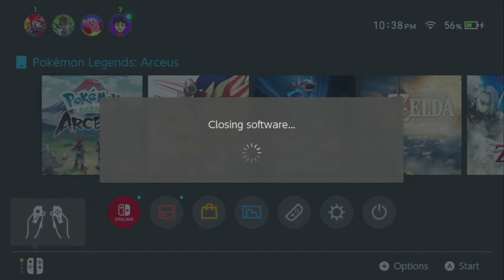Pokemon Legends: Arceus #11 - Under Levelled & Way Underprepared